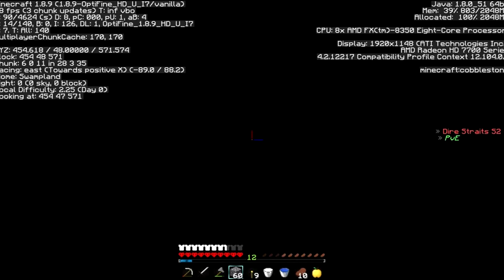Dire Straits Season 2: Episode 4